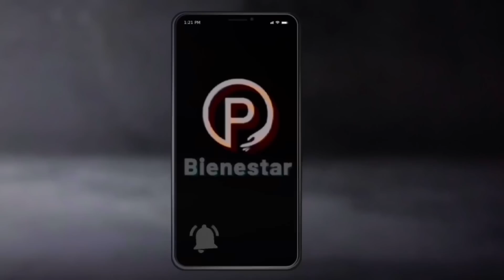🔥IMPORTANTE VÍDEO❗4 GRANDES Avisos👌sobre Pago pensión ADULTOS MAYORES y tarjetas de BIENESTAR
La Secretaria de Bienestar, Ariadna Montiel Reyes, ha compartido cuatro importantes avisos sobre cambios en las pensiones y tarjetas del bienestar. Estas actualizaciones aseguran que los derechohabientes puedan cobrar sin problemas, brindan seguridad sobre el dinero y explican la distribución de pagos actuales y futuros. ¡Infórmate aquí!

Te puede interesar: ⚡️ASEGURA PRÓXIMO PAGO❗️pension Bienestar informa Realiza esto o Secretaria da BAJA ADULTOS MAYORES